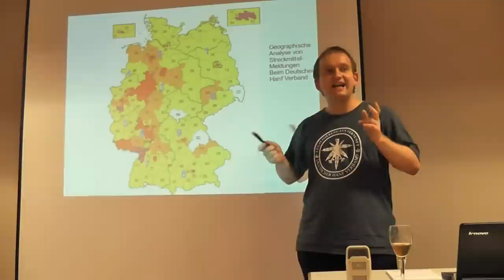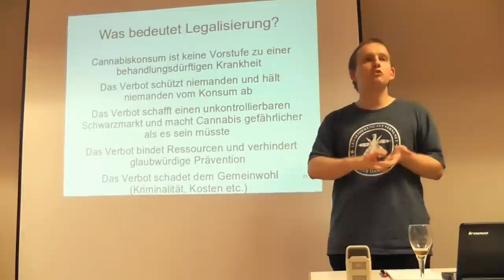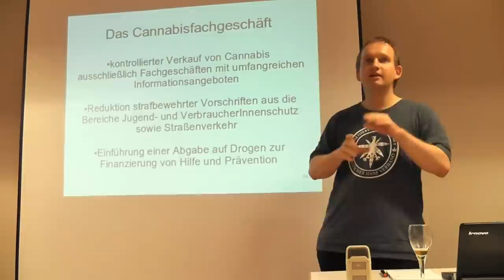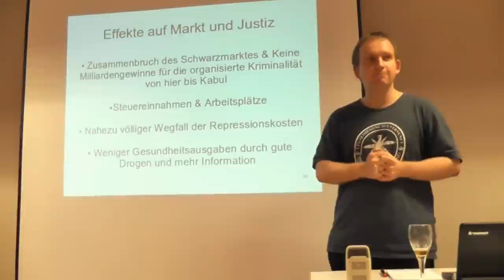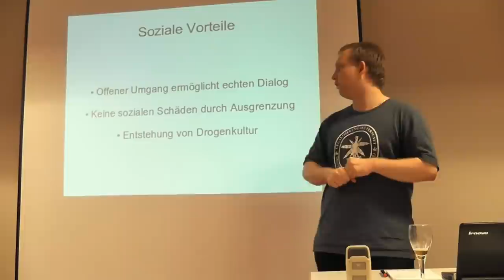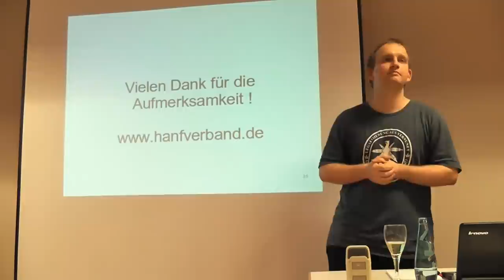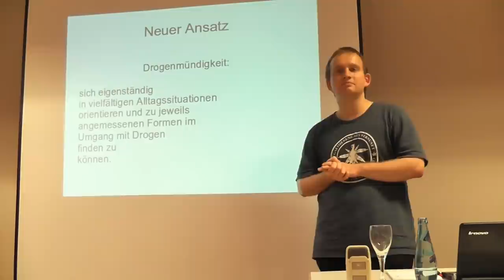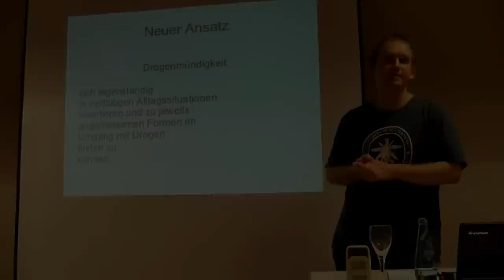Vortrag Cannabispolitik bei den Jusos Frankfurt Teil 2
Das Video endet 00:39 - warum danach noch schwarz kommt, weiß ich nicht, schneide ich raus sobald Youtube nicht mehr rumbockt
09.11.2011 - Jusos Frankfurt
Referent: Maximilian Plenert, Deutscher Hanf Verband
Inhalt
Der DHV
Das Bilanz der globalen (Cannabis-)verbotspolitik
Das Drogenpolitikproblem
Legalisierung - was bedeutet das?